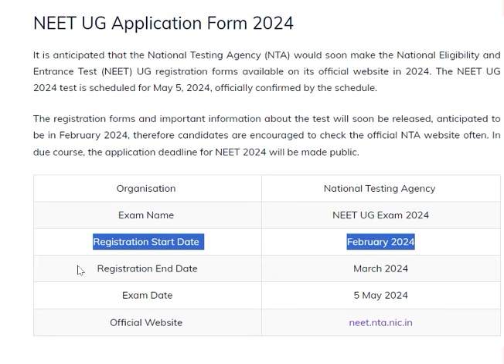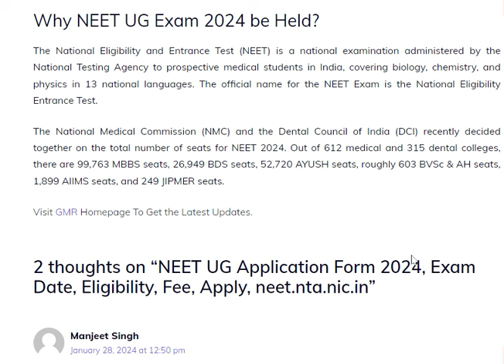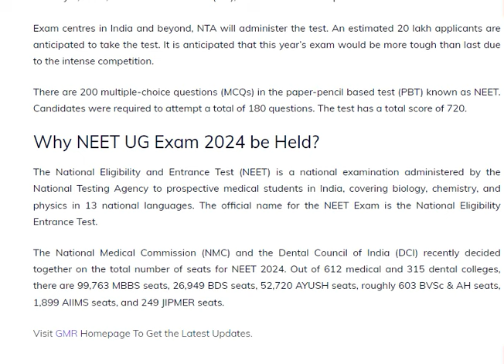NEET UG Application Form 2024, Exam Date, Eligibility, Fee, Apply, neet.nta.nic.in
neet 2024 application form fee
neet 2024 application form apply date
neet 2024 application form apply
when neet application form will be available 2024
neet 2024 application form by nta
neet 2024 application form link,
neet application form 2024 last date,
neet mds 2024 application form,
neet 2024 application form official website,
neet 2024 application form online,
neet 2024 application form out
neet 2024 application form 2024
Transcript